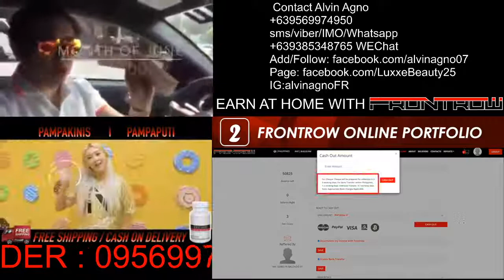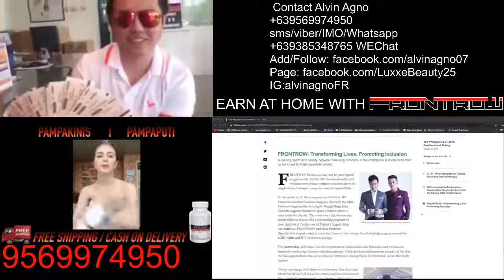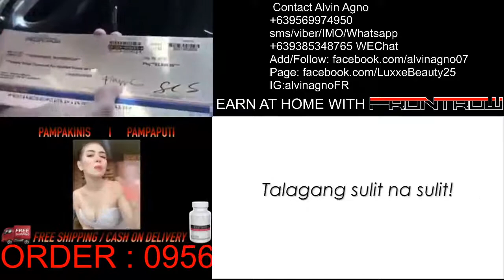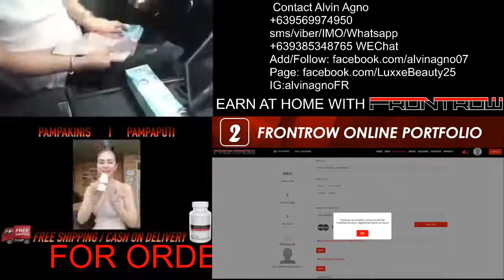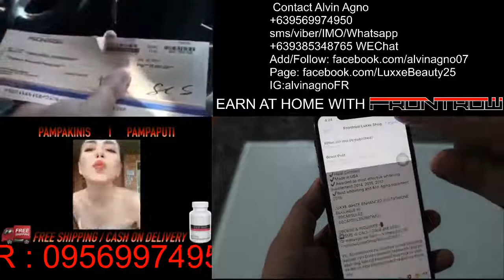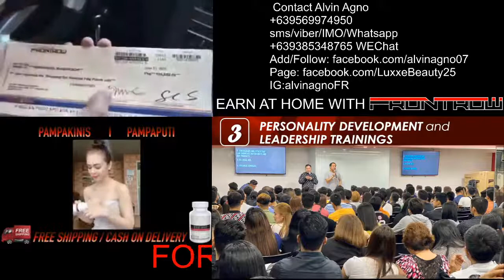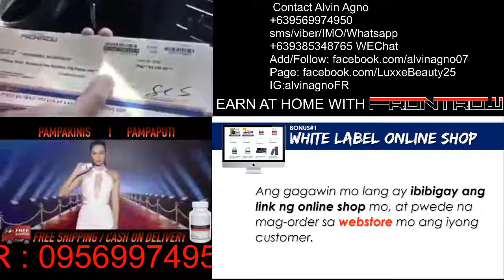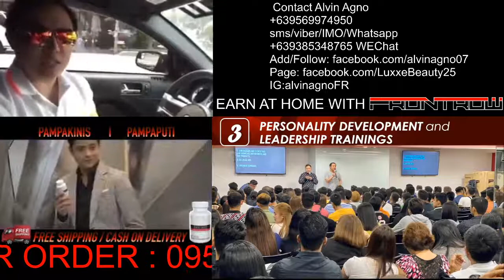EARN AT HOME WITH FRONTROW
Contact Alvin Agno